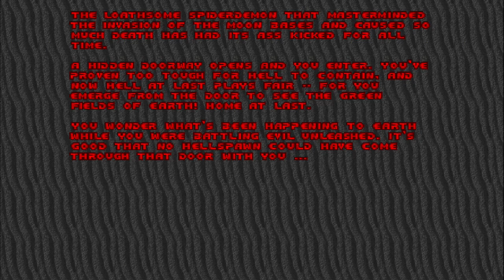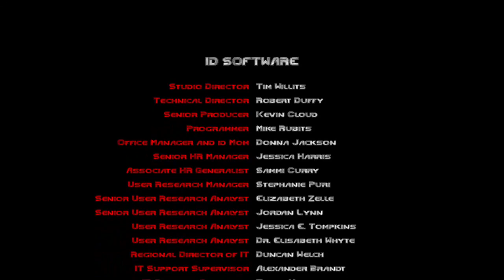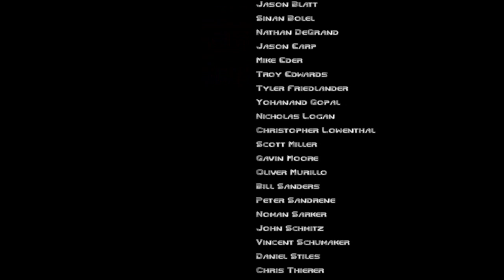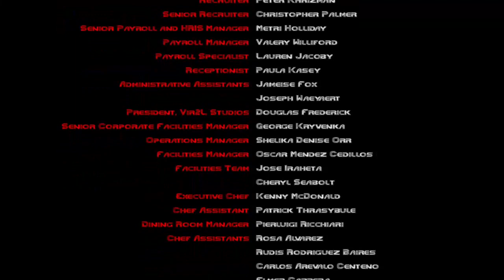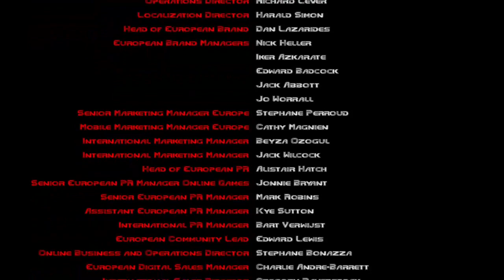DOOM 1 Walkthrough episode 4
on this walkthrough episode 4 on Doom 1 the first Doom they're playing on the other half of the story how would you get pretty far on this walkthrough and we'll even show you guys how to pass pretty frustrating Parts because the parts we passed was really hard they were pretty frustrated but then after we found out how would you get past those hard parts we were struggling with and we show you guys how it's done on this walkthroughcom.google.gson.JsonSyntaxException: java.lang.IllegalStateException: Expected BEGIN_OBJECT but was STRING at line 1 column 1 path $
 at com.google.gson.internal.bind.ReflectiveTypeAdapterFactory$Adapter.b(ProGuard:13)
 at com.google.gson.Gson.fromJson(ProGuard:17)
 at com.google.gson.Gson.fromJson(ProGuard:10)
 at com.google.gson.Gson.fromJson(ProGuard:4)
 at com.google.gson.Gson.fromJson(ProGuard:1)
 at com.picsart.auth.AuthRepoImpl.o(ProGuard:7)
 at com.picsart.auth.AuthRepoImpl.k(ProGuard:8)
 at com.picsart.auth.AuthRepoImpl$socialAuth$1.invokeSuspend(Unknown Source:12)
 at kotlin.coroutines.jvm.internal.BaseContinuationImpl.resumeWith(ProGuard:3)
 at myobfuscated.c81.g0.run(ProGuard:17)
 at kotlinx.coroutines.scheduling.CoroutineScheduler.v(ProGuard:1)
 at kotlinx.coroutines.scheduling.CoroutineScheduler$b.run(ProGuard:10)
 at com.google.gson.stream.JsonReader.beginObject(ProGuard:5)
 at com.google.gson.internal.bind.ReflectiveTypeAdapterFactory$Adapter.b(ProGuard:4)
 ... 11 more